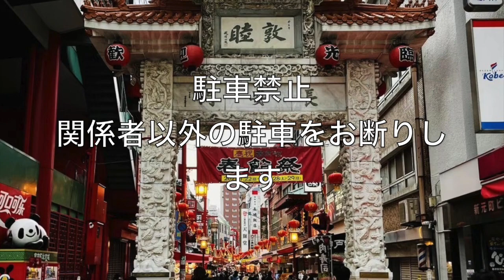增加一点点的日语单词 駐車場関係の日本語